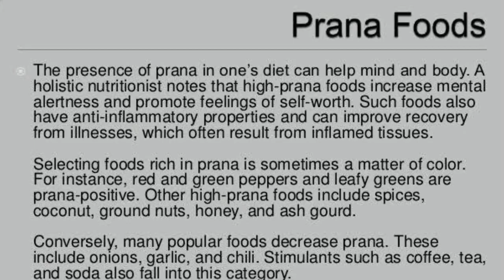The Pranic Value Of Packaged Food versus Fresh Food.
In this video we discuss about the term Pranic Value and how it effects us in our daily lives in terms of energy and effectiveness and how it differs for different food and milk versions we consume. It teaches about Art Of Choosing the right Food to Consume.